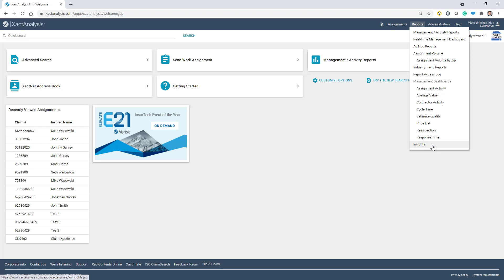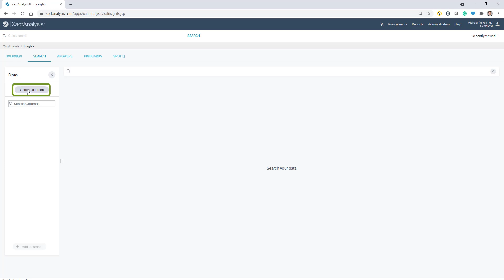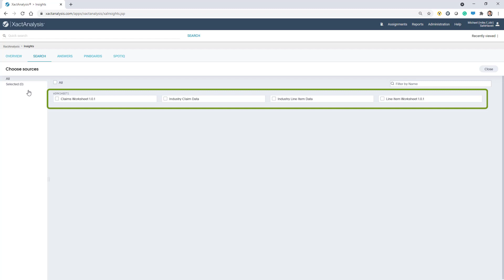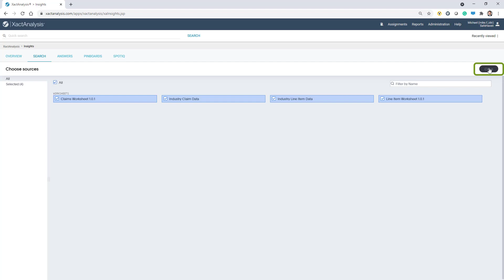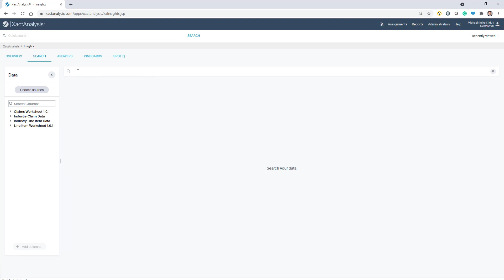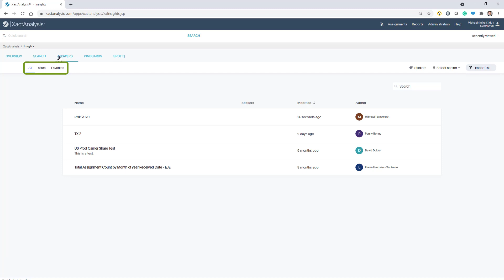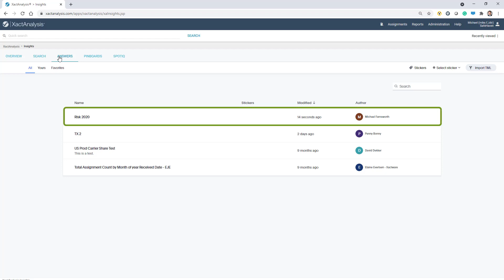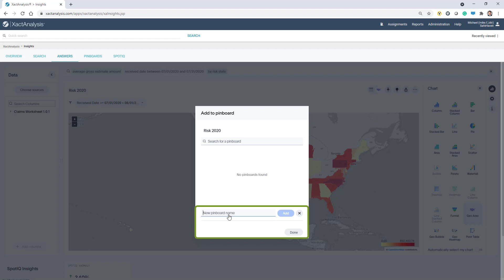XactAnalysis Xpert Tip: Learn About The XactAnalysis Insights Dashboard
Learn about the dashboard of the new XactAnalysis feature, Insights.

Chapters:
0:00 Insights
0:45 Overview Tab
1:25 Search Tab
3:28 Answers Tab
3:51 Pinboards Tab
5:11 SpotIQ

Want to see other topics or have feedback? Let us know

InsightsDashboard DataVisualization Insights Pinboards SpotIQ dashboard analytics, insurance dashboard tools, property claims management software, adjuster dashboard insights, Verisk tools for adjusters, insurance reporting tools, property loss analysis software, real-time claims insights